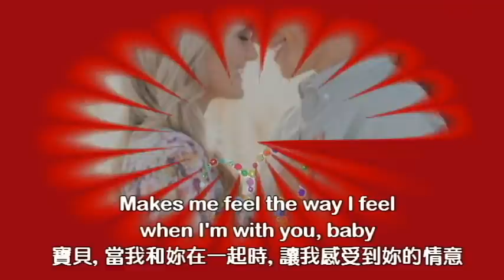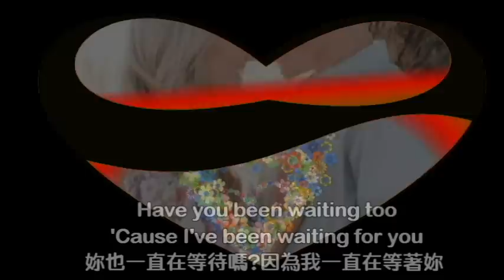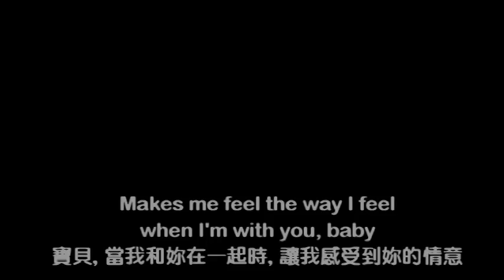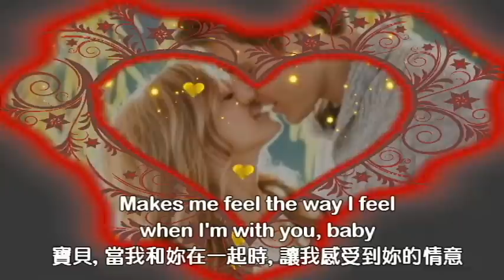I've Been Waiting for You 我一直在等你 [ 婚禮歌曲 ] / Guys Next Door [ 中英歌詞 ]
* 一首適合婚禮播放的歌曲, 此曲是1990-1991年美國電視影集Guys Next Door的主題曲,  亦是Billboard Hot 100 的進榜歌曲, 浪漫多情值得一聽再聽!